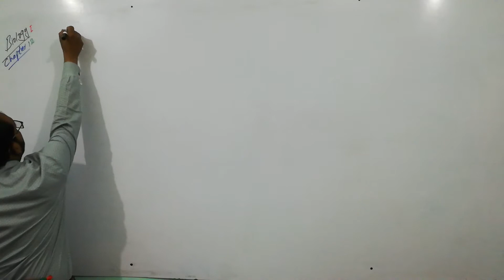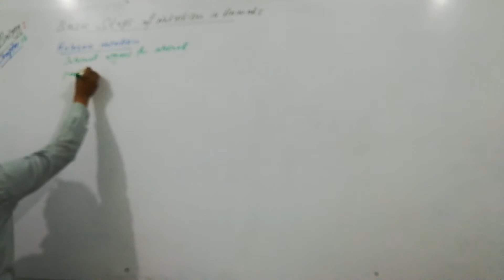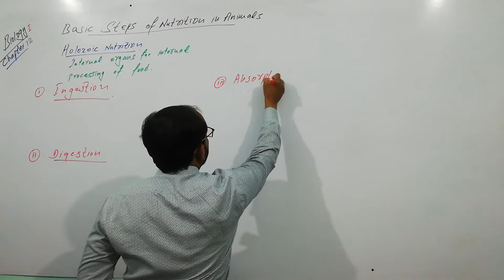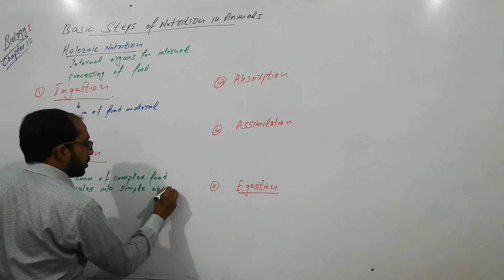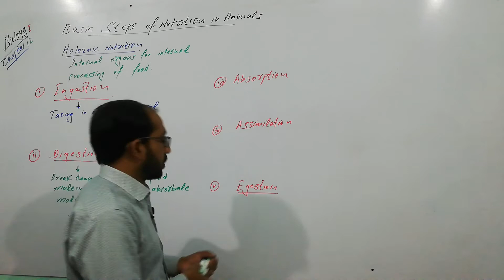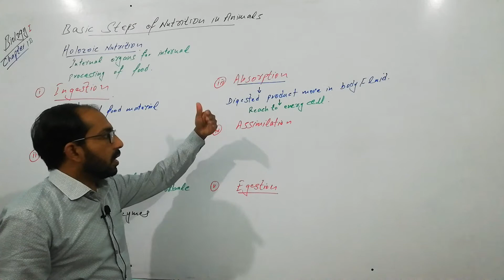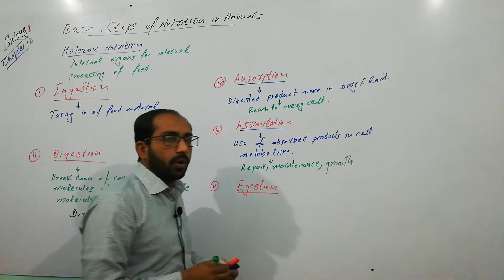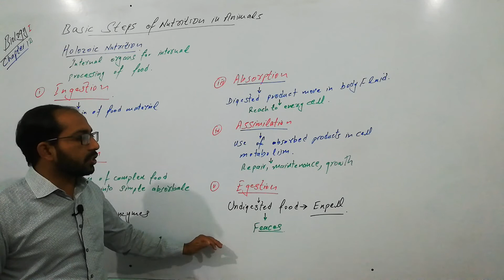Steps of Nutrition in Animal {Holozoic Nutrition}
All animals have similar requirements, although these requirements difer in detail. Animals must
have the supply of water, oxygen, simple sugars, amino acids, fatty acids, vitamins and many other
inorganic and organic substances. These substances, except oxygen and water, are rare in the
natural environment and are not directly available to the organisms. In nature these substances are
available in the form of proteins, starches, fats, vitamins and minerals. As such, these moleculesr
except vitamins and minerals are of no use unless they are broken down or digested into simple
molecules such as amino acids, sugars and fatty acids so that they many pass through the cell
membrane and be used by the body. The characteristic processes involved in holozoic nutrition
are deined as (a) Ingestion taking in of complex food.
(b) Digestion- the breakdown of complex organic compounds of food into simpler difusible
molecules by the action of enzymes e.g. proteins (meat, ish, eggs etc.) into amino acids. Digestion
may be either Intracellular or extracellular. In intracellular, break down of food occurs within the
cells. In extracellular digestion, enzymes are secreted outside the cell into the gut cavity or lumen
where then digestion takes place.
(c) Absorption is the uptake of the difusible food molecules from the digestive region across the
membrane in to the cell or into the blood stream.
(d) Assimilation is the utilization of the products of digestion for production of energy or
synthesis of cellular material.
(e) Egestionis the elimination of undigested matter from the body.